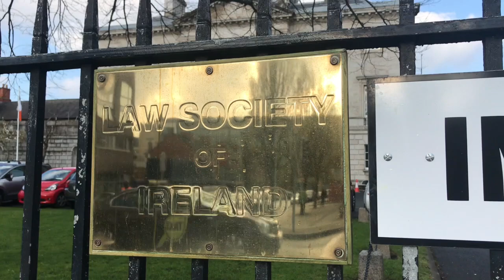What is Blackhall Place? The Law Society of Ireland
This is a video about Blackhall Place, the home place of the Law Society of Ireland. This is where every solicitor in Ireland studied to be a solicitor on the PPC1 and the PPC2. The Professional Practice Course is the follow on to the FE1 i.e. the FE2 and FE3. Make sure to check out my instagram: @lawheroirl and to visit my